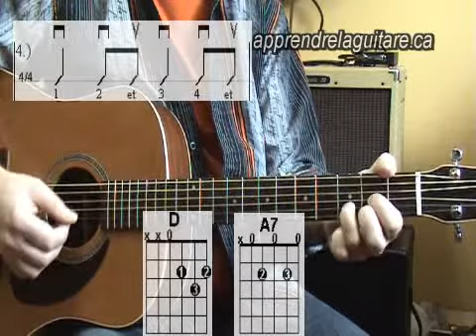lecon08d a7 04